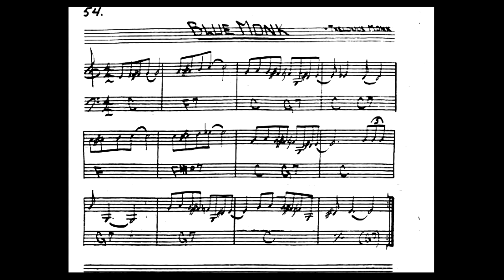Blue Monk - Play along - Backing track (Bb key score trumpet/tenor sax/clarinet)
*FREE Backing tracks - Play-along (Bb key score trumpet/tenor sax/clarinet)*